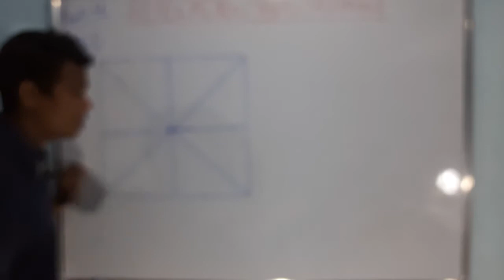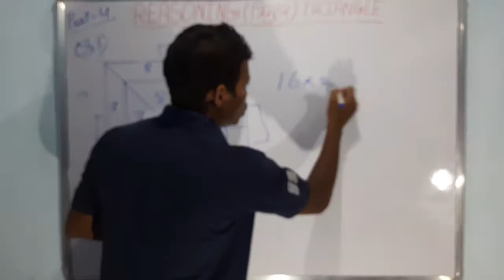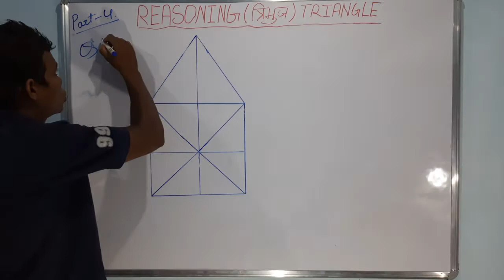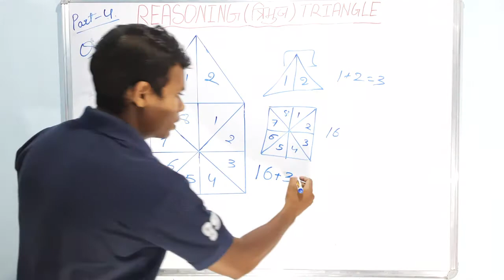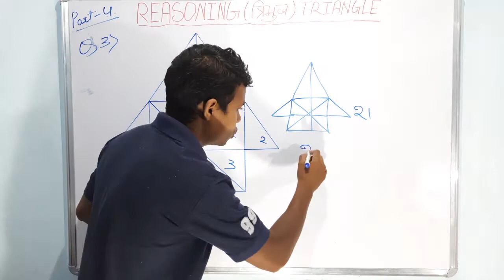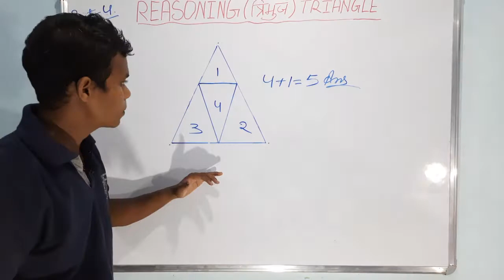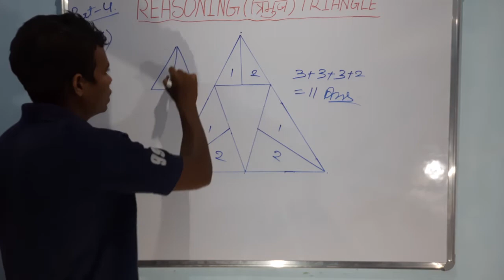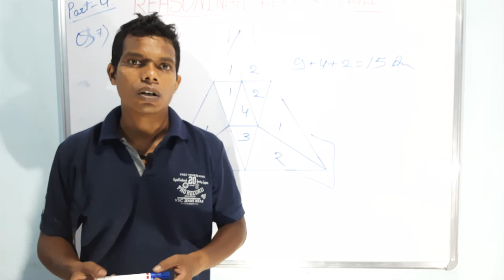reasoning triangle counting | reasoning triangle counting in hindi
reasoning triangle counting
reasoning triangle
reasoning triangle counting in hindi
reasoning triangle counting for SSC/CGL/CHSL/RRB/NTPC/RRC/GROUP-D/JSSC and all competitive exam